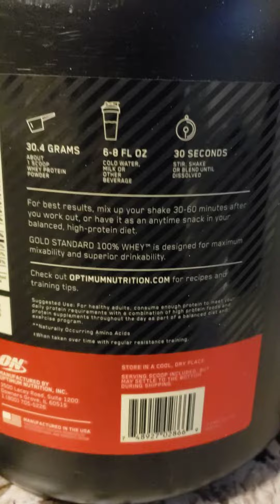Best protein powder ever, so good, real gains.